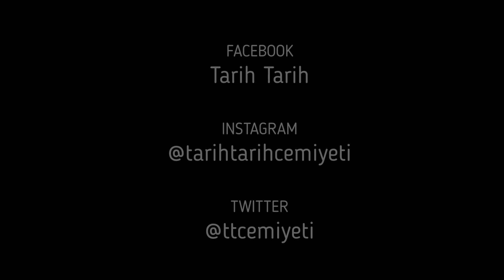Tarih Bölümünü Seçmek ve İş İmkanları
Tarih bölümünü seçmek istiyorum ama bir fikrim yok diyenler için rehber niteliğinde bir video hazırladık.